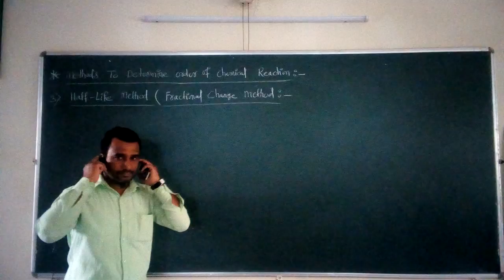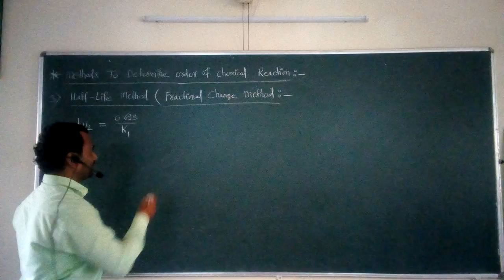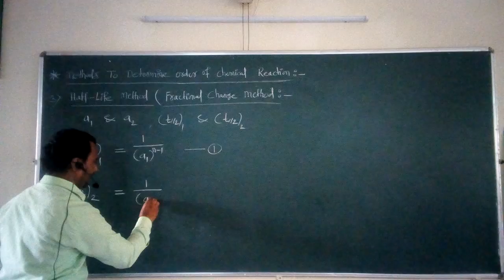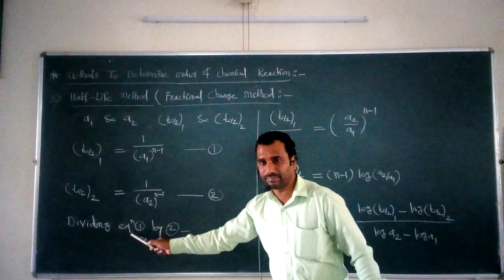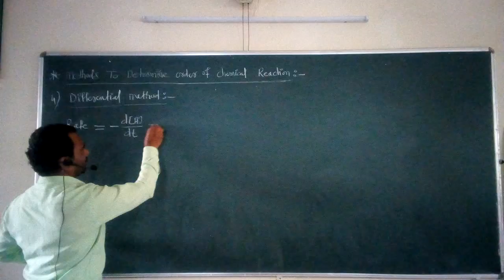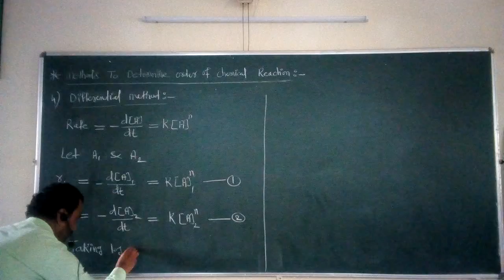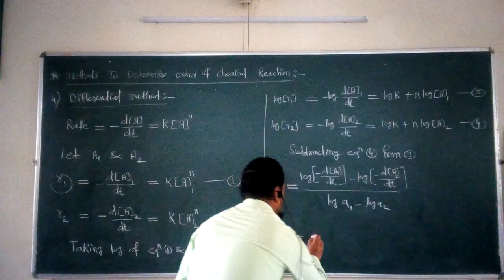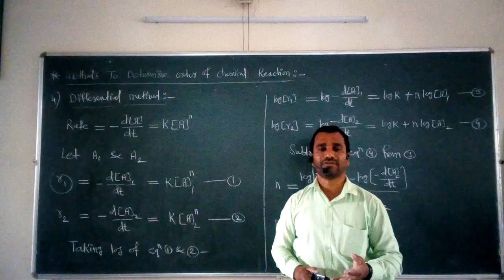T. Y. B. Sc._ Physical Chemistry ( CH- 331)_ Lecture-06: Methods of Determination of Order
Methods of Determination of Order of Chemical Reaction